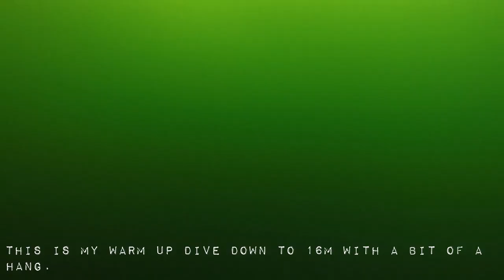Dive interrupted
A peaceful 16m dive with a bit of a hang (sitting still for a while before going back up) was interrupted, but all for a good cause.